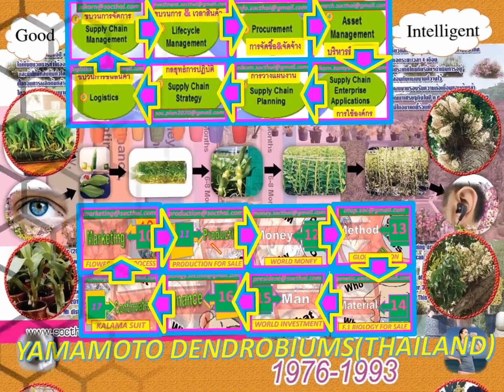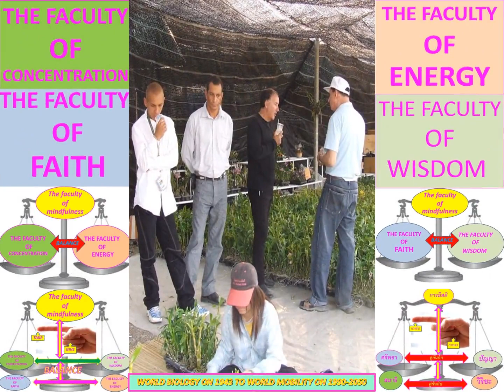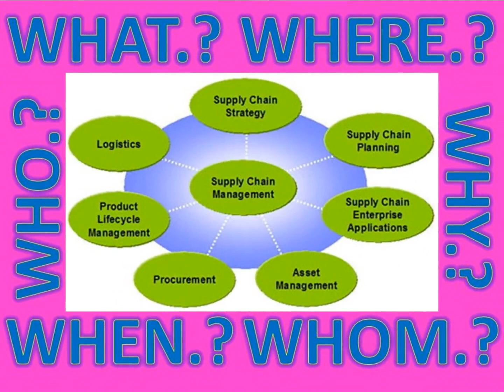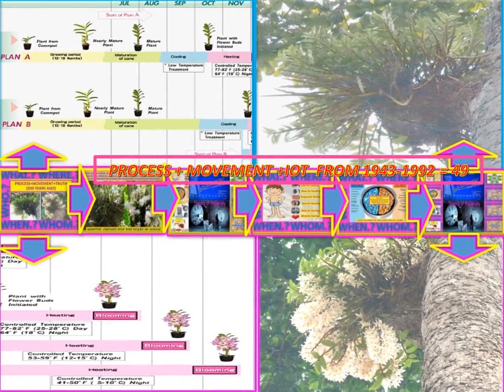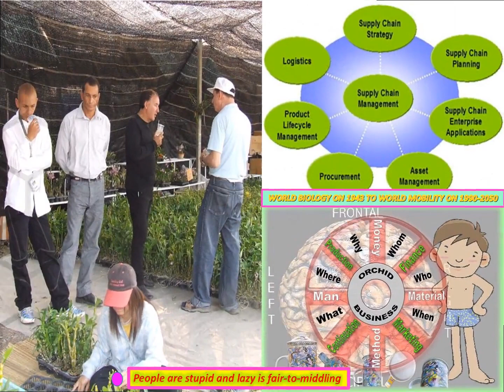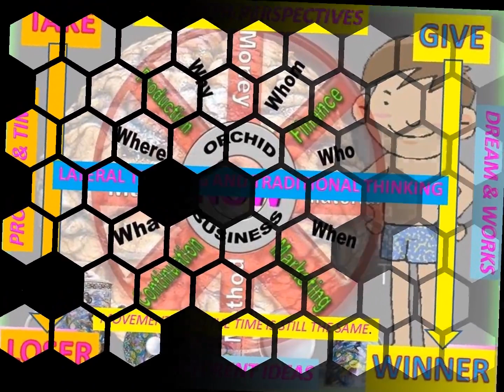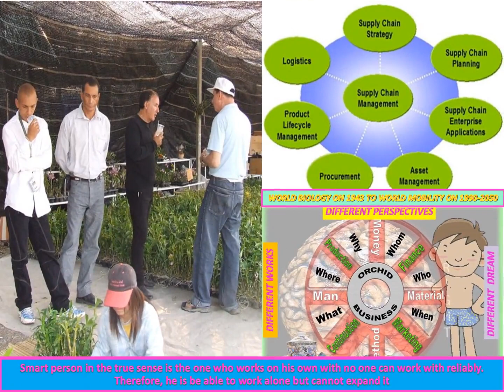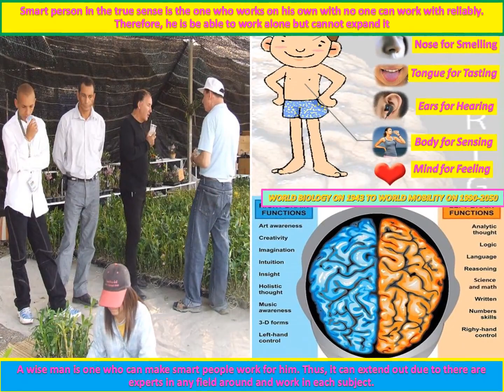lanna nobile WORLD-YAMAMOTO DENDROBIUM-Rieul LEBRETON-INSPEC-FINISH2"&3" REUNION ISLAND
reunion islannd mobility FROM 1993 TO 2050